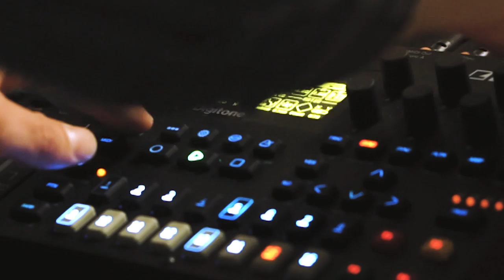"Autobahn" - Generative music with Digitakt and Digitone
While I was studying generative music this piece came up.
The approach is pretty much like Brian Eno's "Music for Airports" from 1978, but with the obvious convenience of modern gear. It's amazing how Eno's work remains so innovative and inspiring.

All the sounds come from the Elektron Digitone, Digitakt and Strymon El Capistan, no post-fx.